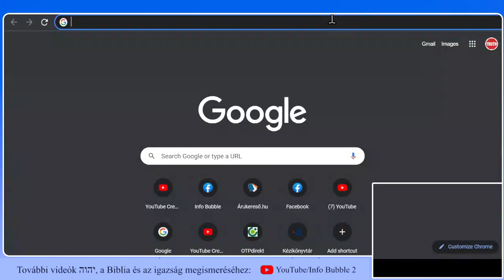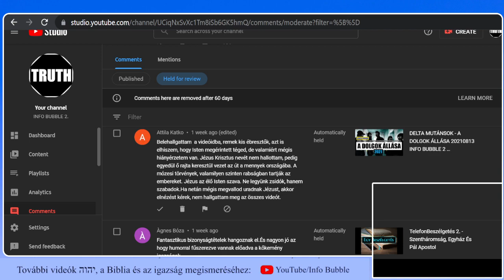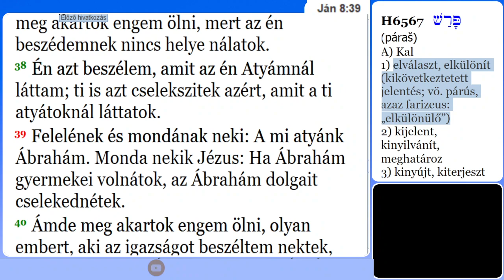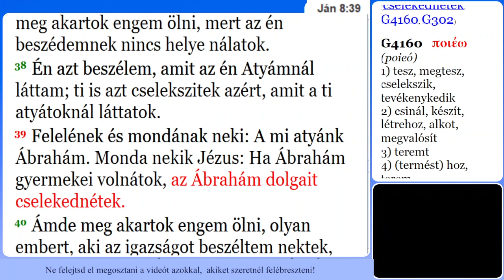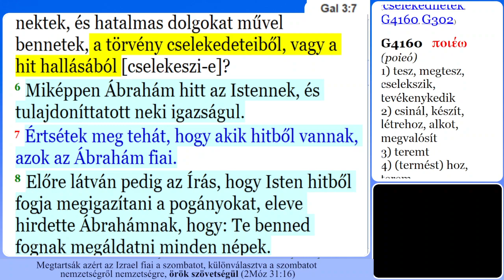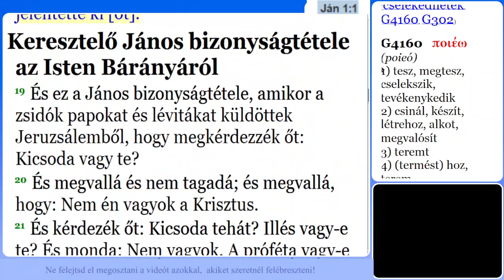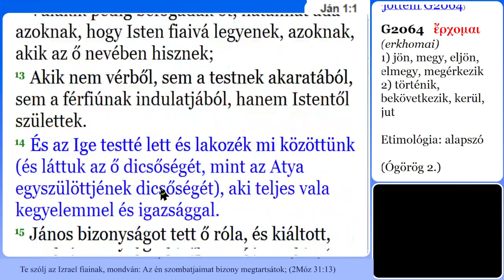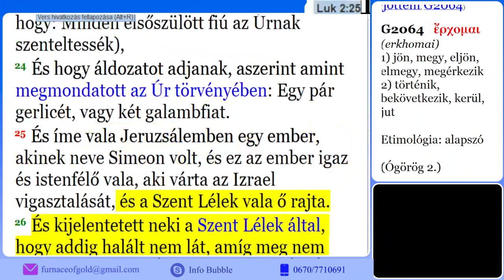20211007 Keresztény Szemmel Hozzászólások 1.Rész